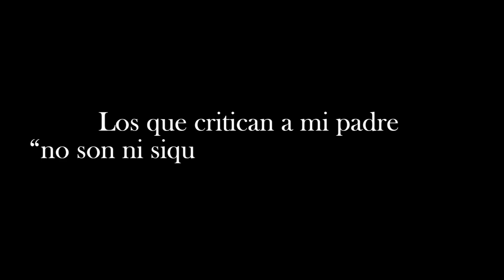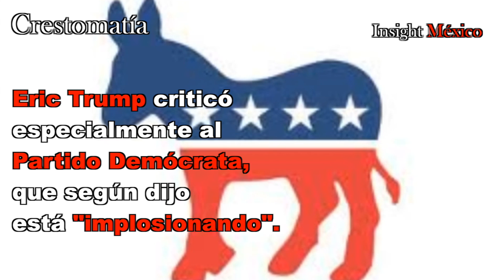Los que critican a mi padre “no son ni siquiera gente": Erick Trump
La familia Trump se ha convertido en una de las más odiadas en el mundo. Millones de usuarios de las redes los detestan a Donald Trump y es la estrella principal de memes y burlas. Ante esto, su hijo Erick Trump ha salido a la defensa del apellido, pero ha sido peor que el padre.